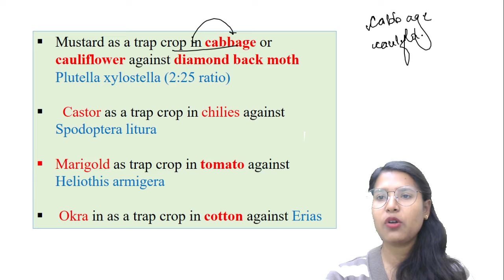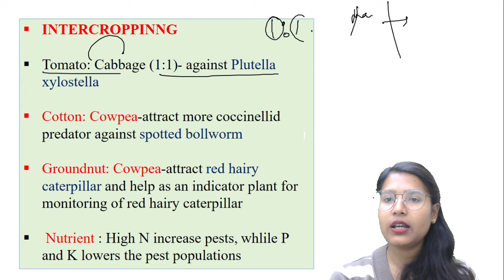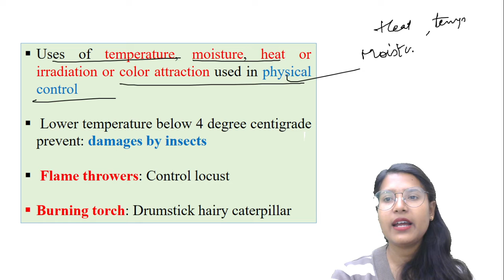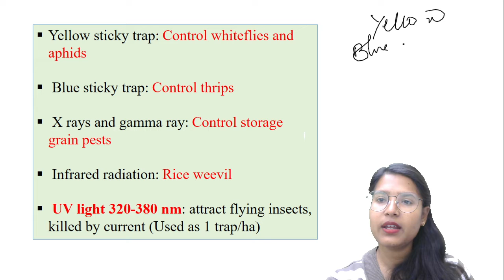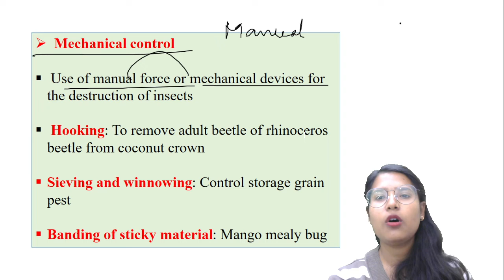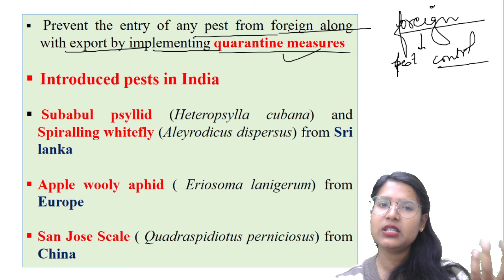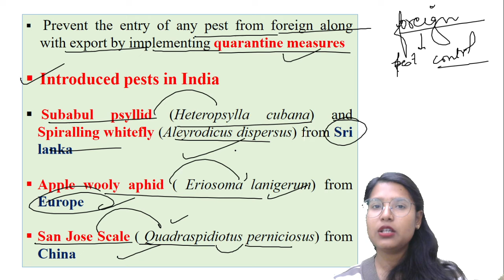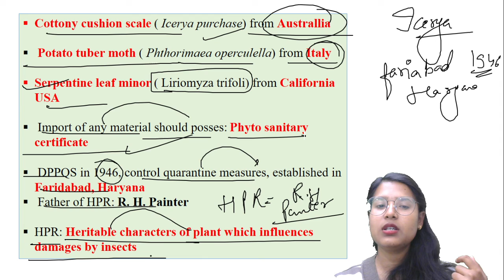Integrated Pest Management - Most important questions for AAO ADO AFO ICAR NET JRF SRF UPCATET BHU